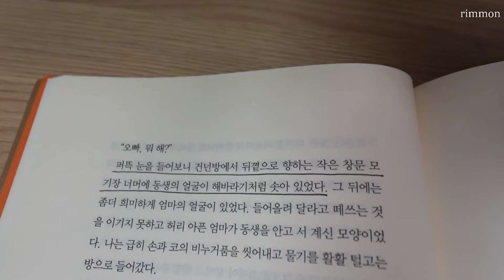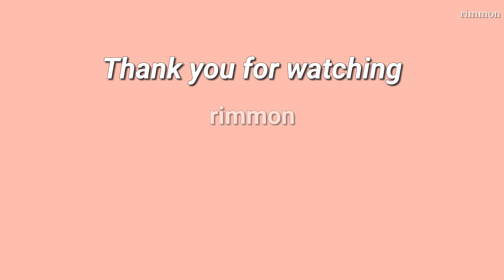1인가구 하루집밥ㅣ최고의 운동, 최고의 샐러드, 47kg 먹은 것들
1인가구 삼시세끼 집밥 브이로그

아침
누룽지
멸치볶음
계란후라이
김치
키위

점심
쉬라즈 샐러드

믹서기 필요없는 파김치 만들기

저녁
시래기 청국장
갈치구이